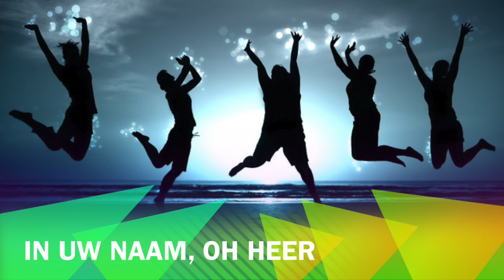Het is goed om U te prijzen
Het is goed om U te prijzen - Wij zijn hier bij elkaar
Tekst & Muziek: Marcel & Lydia Zimmer
Opwekking kids 264